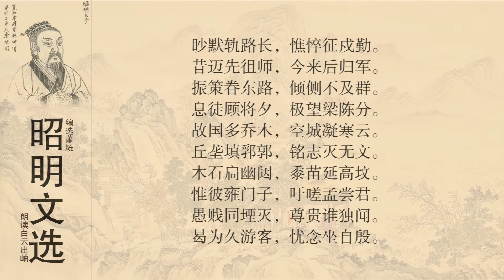昭明文选 颜延之 还至梁城作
东晋末，官江州刺史刘柳后军功曹，转主簿，历豫章公刘裕世子参军。刘裕代晋建宋，官太子舍人。宋少帝时，以正员郎兼中书郎，出为始安太守。宋文帝时，征为中书侍郎，转太子中庶子，领步兵校尉。后为秘书监，光禄勋，太常。刘劭弑立，以之为光禄大夫。宋孝武帝即位，为金紫光禄大夫，领湘东王师，后世称其“颜光禄”。长子颜竣从孝武帝讨灭刘劭，权倾一朝。凡是颜竣所资供之物，延之一无所受，器服不改，宅宇如旧。曾经对颜竣说：“平生不喜见要人，今不幸见汝。”孝建三年，卒，时年七十三。追赠散骑常侍、特进，金紫光禄大夫如故。谥曰宪子。延之性褊激，兼有酒过，肆意直言，曾无回隐，世人呼之“颜彪”。
颜延之和陶渊明私交甚笃。在颜延之江州任后军功曹时，二人过从甚密；其后延之出任始安太守，路经浔阳，又与陶渊明在一起饮酒，临行并以两万钱相赠。陶渊明死后，他还写了《陶徵士诔》。
颜延之在当时的诗坛上声望很高，和谢灵运齐名，并称“颜谢”。但实际上，他的成就似乎不如谢灵运。他的诗凝炼规整，喜用典故，堆砌辞藻，往往缺乏生动的情致。汤惠休说他的诗“如错采镂金”（见《诗品》），钟嵘也说他“喜用古事，弥见拘束”。其诗存世者不少而可观者不多，较为人们所称道的是《五君咏》五首，是他在被出为永嘉太守时所作。称述竹林七贤中的“五君”，“五君”即嵇康、向秀、刘伶、阮籍、阮咸，而山涛、王戎因为贵显而不咏，借五位古人抒发自己的不平，体现了他性格中正直放达的一面，比别的作品要显得清朗。《北使洛》、《还至梁城作》，感慨中原残破，象“阴风振凉野，飞云瞀穷天。临涂未及引，置酒惨无言”；“故国多乔木，空城凝寒云；丘垄填郛郭，铭志灭无文；木石扃幽闼，黍苗延高坟”等句，感情也比较真实。他的《赭白马赋》，虽属奉诏而作，但如“旦刷幽燕，昼秣荆越”之句，描写骏马奔驰之速，对后来许多咏马诗都曾产生过影响。
《隋书》称有文集二十五卷，两《唐书》作三十卷，佚。明代张溥辑有《颜光禄集》，收在《汉魏六朝百三家集》中。